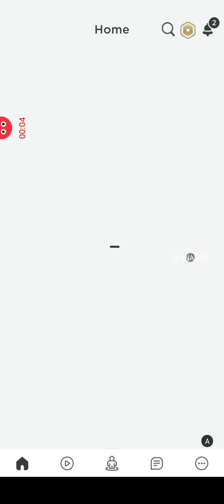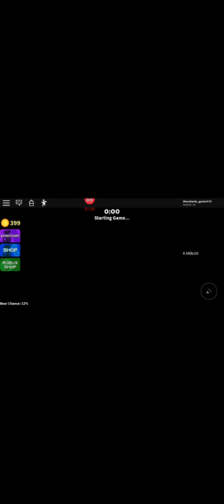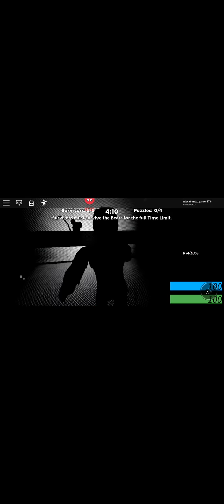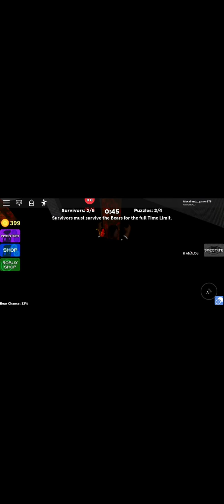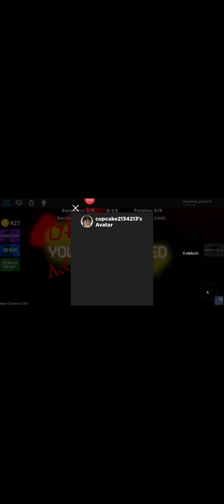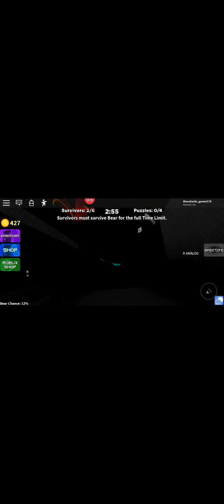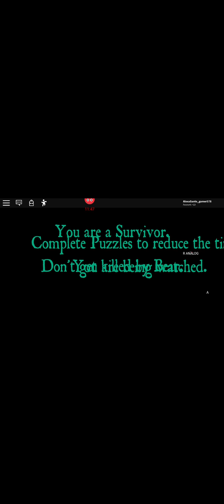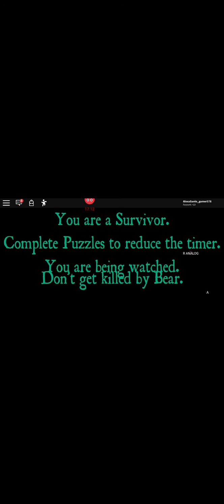The cringey wave only for adults and teenagers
MMORALES_GAMER5789